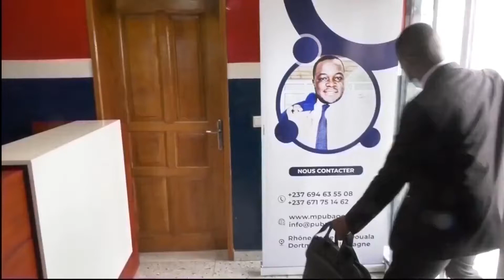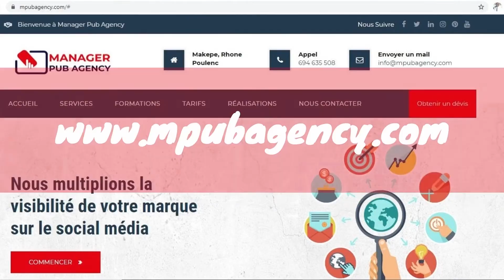FORMATION MARKETING DIGITAL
FORMATION: MANAGER PUB AGENCY SARL vous offre des formations à des  prix promotionnels des nouveaux corps de métiers de l'avenir en MARKETING DIGITAL & COMMUNITY MANAGEMENT  à partie du 06 septembre 2021.
les inscriptions se bousculent et le nombre de places est limitées, constatez des à présents pour votre réservation.